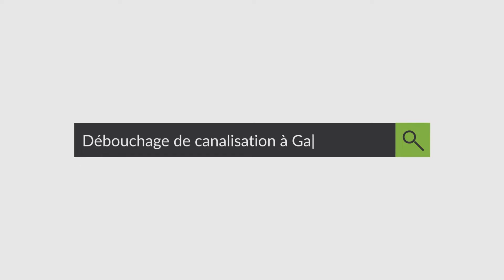Déboucher canalisation à Garches 24/7 Services de débouchage canalisation 92380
Dans cette vidéo, vous découvrirez Timae-Concept Garches et ses services de débouchage de canalisation.

00:00 Timae-Concept.fr Garches
00:12 Services de débouchage évier Garches
00:33 Débouchage wc
00:38 Inspection canalisation par caméra
00:44 Débouchage lavabo
00:54 Camion débouchage Garches (92380)
01:03 Déboucher un évier
01:17 Contactez notre service de débouchage canalisation à Garches
01:30 Fin

Nous allons examiner les méthodes variées qu'ils utilisent pour déboucher vos tuyaux et pourquoi ils sont le meilleur choix pour tous vos besoins en matière de débouchage.

Timae-Concept Garches offre une gamme complète de services de débouchage de canalisation, allant des méthodes les plus simples aux méthodes les plus avancées. Ils utilisent des techniques innovantes et des outils spécialisés pour s'assurer que vos tuyaux sont débouchés de manière efficace et en toute sécurité.

Leur équipe de professionnels qualifiés est prête à vous aider à trouver la meilleure solution pour vos besoins de débouchage.

Nous discuterons des différentes méthodes qu'ils utilisent pour déboucher vos tuyaux et pourquoi ils sont le meilleur choix pour tous vos besoins en plomberie à Garches 92380.

Timae-Concept Garches est le meilleur choix pour tous vos besoins de débouchage de canalisation. Ils offrent une large gamme de services pour assurer un débouchage rapide et efficace de vos canalisations.

L'équipe de Timae-Concept Garches possède les connaissances et l'expertise pour gérer n'importe quel problème, qu'il soit grand ou petit.

Ils utilisent diverses techniques pour déboucher les tuyaux, comme le nettoyage mécanique, le nettoyage chimique et l'hydrojet.

Chaque méthode est soigneusement choisie en fonction de la taille et du type de tuyau, ainsi que de la gravité du colmatage.

Timae-Concept Garches propose également des mesures préventives pour éviter de futurs colmatages. Leur équipe peut vous aider à identifier les problèmes potentiels avant qu'ils ne deviennent graves et vous fournir des conseils sur la meilleure façon d'entretenir votre système de plomberie.

Grâce à leurs services complets, vous pouvez être sûr que vos tuyaux resteront dégagés pendant des années.